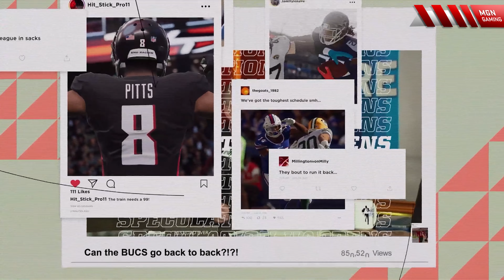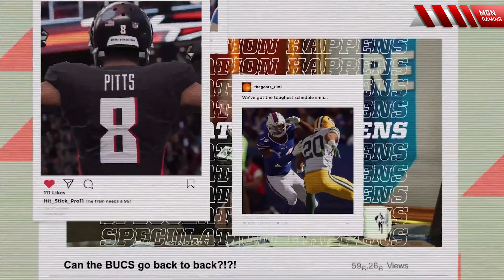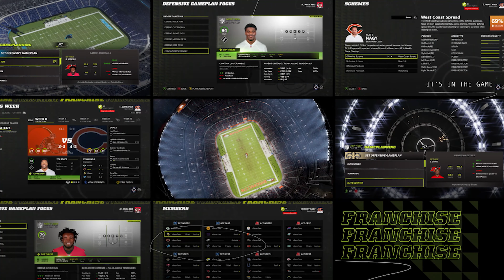Madden 22 | Top 5 Most Requested Gameplay & Franchise Features Details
In this Madden 22 latest video, I'll break down the top 5 requested features in Madden 22 that could potentially make this the best Madden yet for Franchise mode gamers.